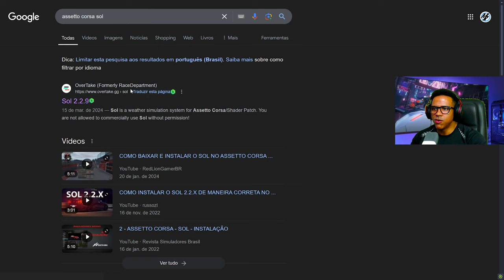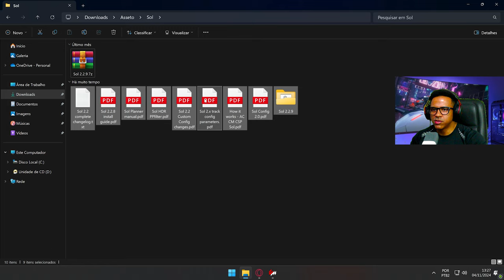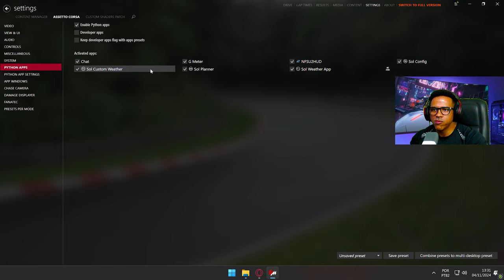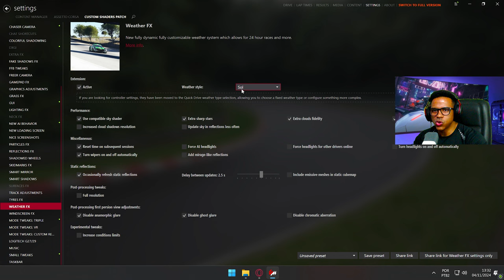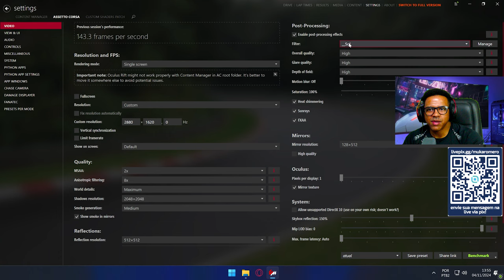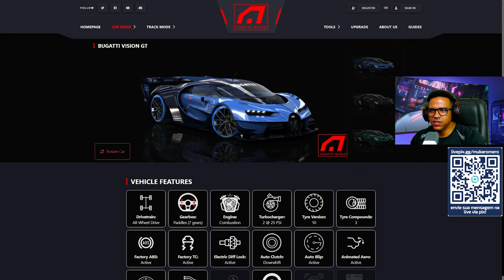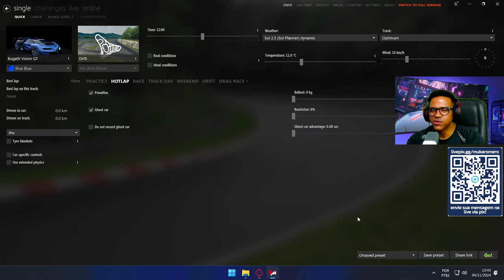Como Instalar o Mod SOL + Mods de Carros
Neste vídeo, vou te ensinar passo a passo como instalar o famoso mod SOL 2.2.9 no Assetto Corsa, que permite controle completo do clima e ainda traz uma grande melhoria gráfica para o jogo. Além disso, vou mostrar como instalar mods de carros de forma simples, para que você possa explorar novas experiências de direção. Se você é fã de simulação automobilística e quer melhorar o visual e a jogabilidade do seu Assetto Corsa, esse vídeo é para você! Bora instalar e curtir